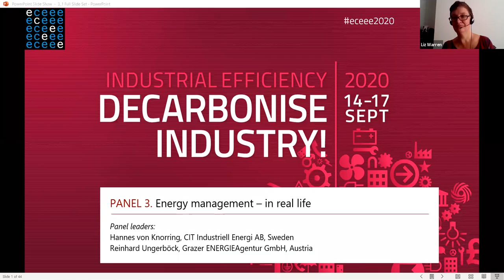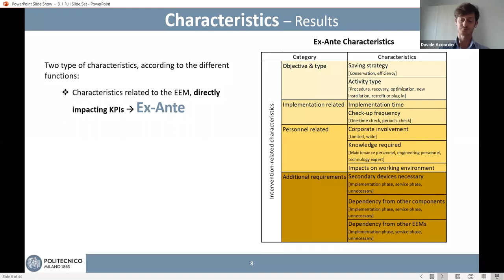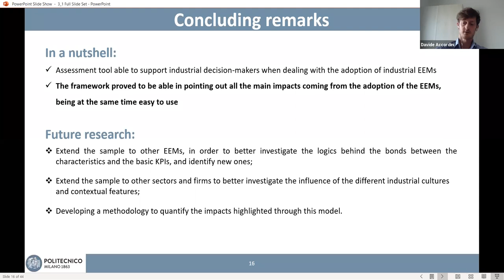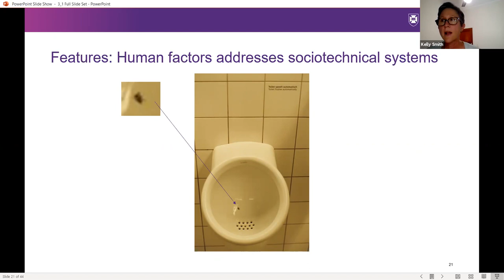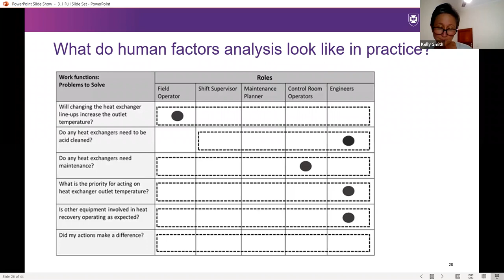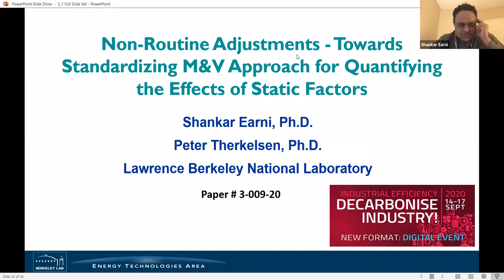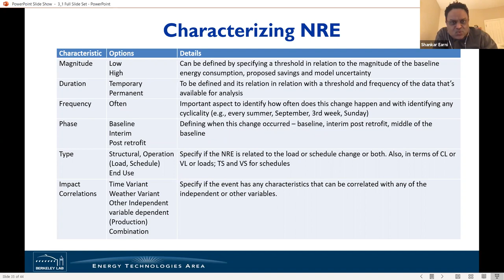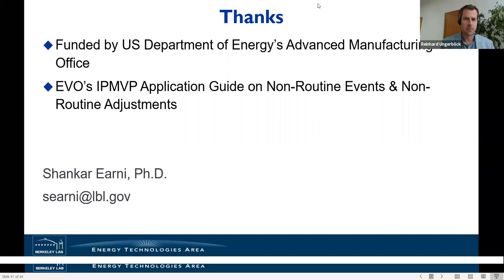Panel 3: Session 1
The first session of Panel 3: Energy management – in real life at eceee's Industrial Efficiency 2020.

Presentations
0:00 Introduction
4:21 Davide Accordini, Politecnico di Milano: Understanding the impacts on the industrial operations from the adoption of energy efficiency measures: lessons learnt from Italian case studies
27:16 Kelly Smith, The University of Queensland: Human factors for energy management: features, fit and field study
54:34 Shankar Earni, Lawrence Berkeley National Laboratory: Non-routine adjustments – towards standardizing M&V approach for quantifying the effects of static factors
1:15:57 Discussion

Panel leader
Reinhard Ungerböck, Grazer ENERGIEAgentur GmbH